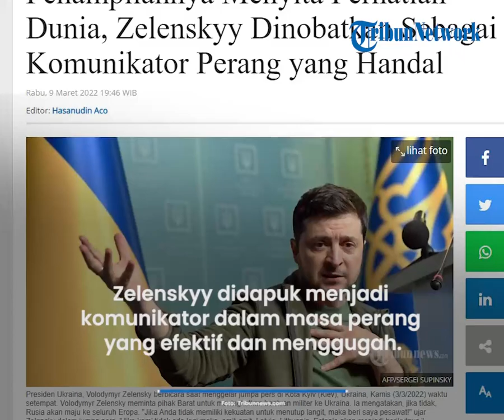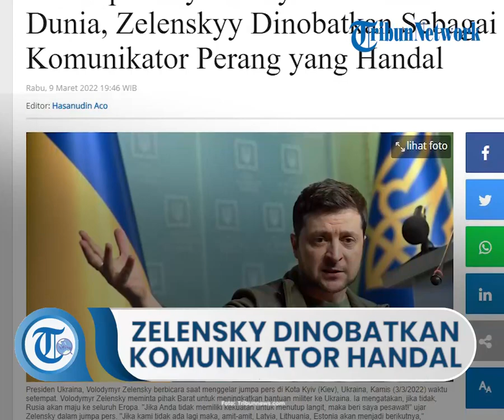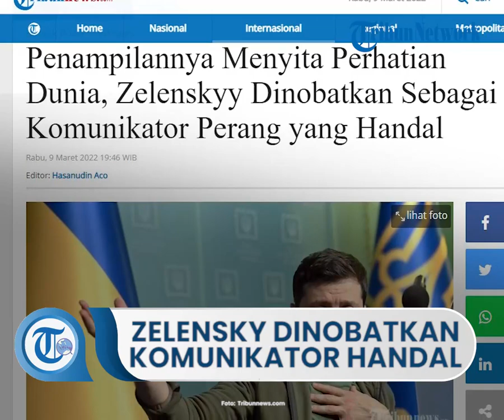Zelensky Dinobatkan Sebagai Komunikator Perang Handal, Penampilannya Menyita Perhatian Dunia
TRIBUN-VIDEO.COM - Penampilan Presiden Ukraina Volodymyr Zelenskyy selama invasi Rusia menyita perhatian dunia dan mungkin paling dinanti.

Zelenskyy adalah cerminan penderitaan dan semangat rakyatnya.

Kata-kata maupun penampilannya sering kali tegas, meski terkadang ia tampak kuyu.

Hanya beberapa hari sejak perang berkecamuk di negaranya, Zelenskyy didapuk menjadi komunikator dalam masa perang yang efektif dan menggugah.

Bahkan ia disandingkan dengan tokoh-tokoh perang dalam sejarah.

Wajah baby face Zelenskyy akhir-akhir ini tampak terlihat bengkak dan pucat, dengan janggut yang tumbuh samar-samar. Jas dan kemejanya telah diganti dengan pakaian bergaya militer berwarna hijau tentara. Suara seraknya menunjukkan kelelahan.

Dengan tampilan tersebut serta bantuan narasi atas keberaniannya menjadikan kisah yang tercipta seperti cerita David melawan Goliat yang perkasa dan menolak perjalanan yang aman keluar dari Tanah Airnya.

Semua hal tersebut terwujud dalam pernyataan yang ia sering sampaikan bahwa ia membutuhkan "amunisi, bukan tumpangan."

Begitulah kondisi terakhir mantan aktor dan komedian TV Ukraina, yang beberapa minggu lalu masih diremehkan dan disebut sebagai pemain politik pemula yang terlalu bersemangat untuk berkompromi dengan Moskow.

“Ini adalah pria yang pada dasarnya dianggap enteng, tidak mengerti apa yang ia kerjakan, serta akan dihancurkan oleh negara adidaya besar di sebelahnya. Dan hal itu tidak terjadi,” kata Andrew J. Polsky, seorang profesor ilmu politik di Hunter College di New York dan penulis buku tentang presiden AS pada masa perang.

"Saya pikir orang-orang benar-benar mengira bahwa ia akan melarikan diri dan saya pikir ia mengejutkan orang-orang dengan berbagi bahaya yang dapat dipahami orang-orang."

Hal itu, kata Polsky, telah menciptakan “hubungan timbal balik antara Zelenskyy dan rakyat Ukraina. Saya pikir mereka mendapatkan energi dari satu sama lain dan kepercayaan dari satu sama lain. Itu adalah pencapaian komunikasi yang mengesankan bagi seorang pemimpin, untuk banyak berhubungan dengan orang-orangnya di tengah krisis.”

Disandingkan dengan Churhill, Benjamin Franklin

Perdana Menteri Inggris era 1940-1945, Winston Churchill, dikenang karena berhasil membawa Britania memenangkan Perang Dunia II. Ia mengumpulkan warga Inggris selama hari-hari tergelap perang tersebut sehingga namanya sering kali disebut.

Seorang analis membandingkan Zelenskyy dengan Benjamin Franklin dan keberhasilannya dalam mengumpulkan dukungan Prancis untuk Revolusi Amerika.

Melalui wawancara dan penampilan melalui tautan video dari lokasi tersembunyi, Zelenskyy berusaha untuk menggalang dukungan dunia untuk Ukraina. Ketika dia mengatakan kepada Parlemen Eropa “kami berjuang hanya untuk tanah kami dan untuk kebebasan kami,” penerjemah berjuang untuk tidak menangis.

Berbicara beberapa hari yang lalu di penggalangan dana San Francisco, Ibu Negara Amerika Serikat Jill Biden mengatakan bahwa "Saya hanya perlu menyalakan TV setiap pagi dan berdoa agar Zelenskyy masih hidup."

Beberapa penampilan Zelenskyy tampaknya dirancang untuk memberikan jaminan sederhana itu. Tak lama setelah Rusia menginvasi, dia terlihat dalam rekaman video ponsel dari jalan yang gelap di Ibu Kota Kyiv. Empat rekan yang berwajah muram terlihat berdiri di belakangnya.

"Kami semua di sini," katanya. “Tentara kami ada di sini, warga negara kami semua di sini melindungi kemerdekaan kami, dan kami akan terus melakukannya. Kemuliaan bagi para pembela Ukraina.”

Kenekadan Zelenskyy untuk tetap tinggal, bersama dengan istri dan anak-anaknya di Kyiv, adalah sebuah titik balik, kata Orysia Lutsevych, seorang peneliti dan manajer Forum Ukraina di Program Rusia dan Eurasia di Chatham House, sebuah wadah pemikir yang berbasis di London. “Orang-orang melihat dia memiliki keberanian,” katanya.

Sementara itu, Presiden Rusia Vladimir Putin tampak terpisah dan jauh, berbicara kepada para pembantunya melalui konferensi video atau di ujung meja yang hampir tidak masuk akal. Putin tampil dengan pidato, yang menurut Polsky, menunjukkan rasa sejarah yang diciptakan sendiri.

Kata-kata Presiden Ukraina menunjukkan campuran pembangkangan dan keputusasaan yang meningkat, dan dia tampaknya tidak takut menyudutkan pihak-pihak yang bantuannya sebetulnya dibutuhkan Ukraina. [ah/rs]

Artikel ini telah tayang di Tribunnews.com dengan judul Penampilannya Menyita Perhatian Dunia, Zelenskyy Dinobatkan Sebagai Komunikator Perang yang Handal,